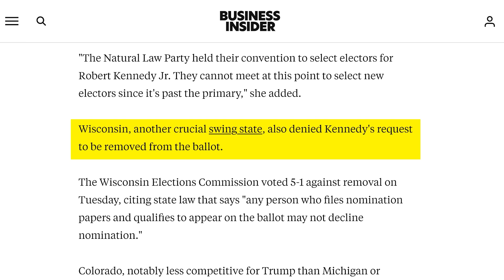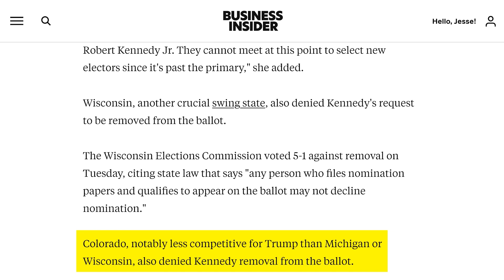UH OH: RFK STILL hurting Trump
-- Robert F. Kennedy Jr. is struggling to get off the ballot in crucial swing states, potentially harming Trump's chances